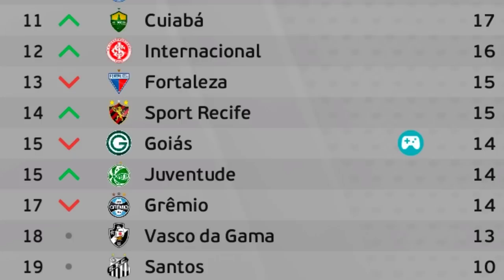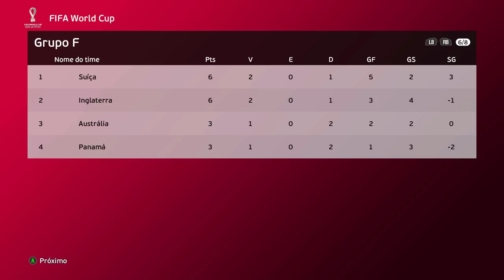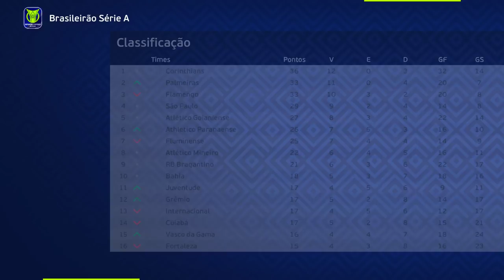OZ NÃO LEVA *NENHUM* GOL na COPA do MUNDO e RECEBE OFERTA EUROPÉIA!!! - Rumo de Goleiro 3°Temp. Ep.5